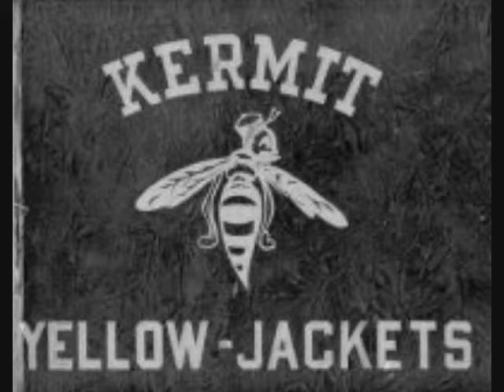Kermit High School Fight Song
Victory Song of Kermit High School performed by the 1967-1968 Kermit K-Band. Featuring new and old photos!
Words:

"We'll back our teams as they go through,
 Forever fly our colors true,
 To place our school in his'tory,
 We'll stand behind her through the years,
 And always show our loyalty,
 And so We'll fight boys,
 With all our might boys,
 To win another vic'try!"